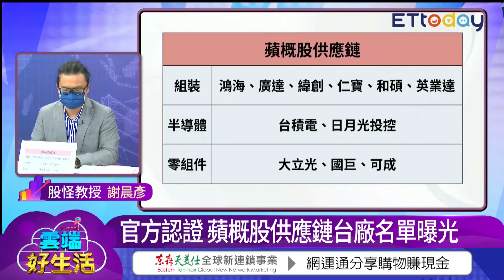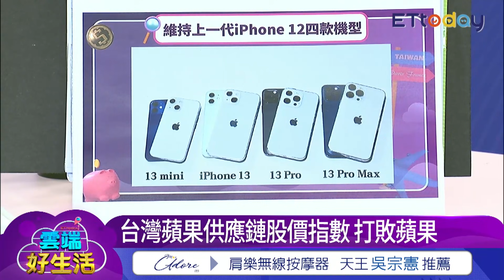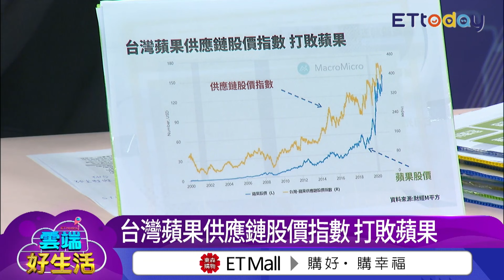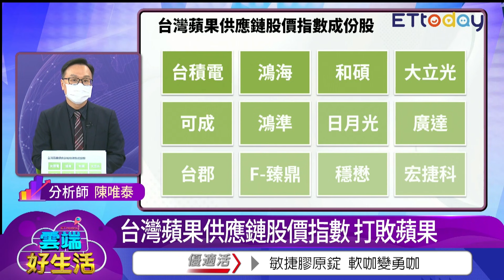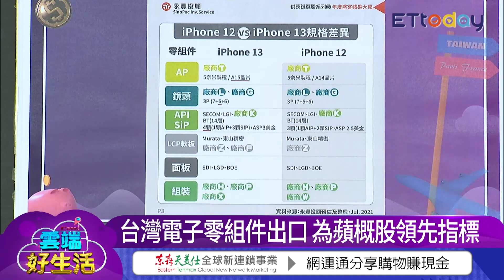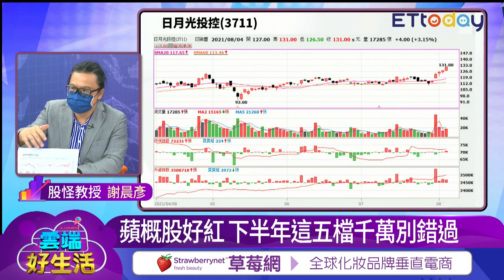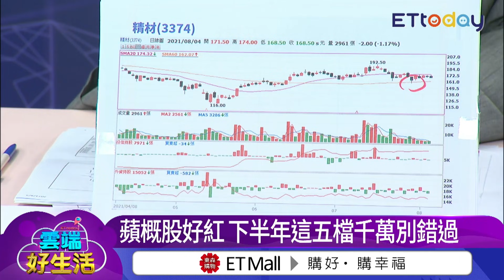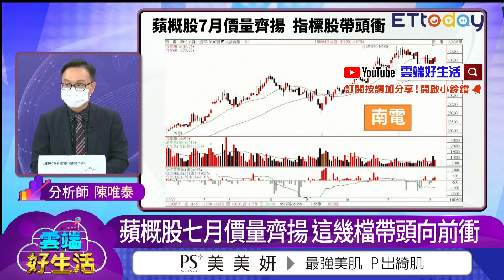股價齊揚 鴻海下半年可期待？ 專家曝5檔低基期蘋概股口袋名單！｜雲端好生活 EP7精華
20210806雲端好生活EP7精華